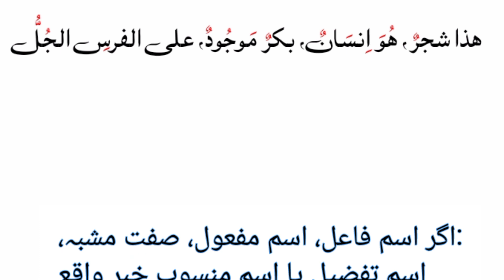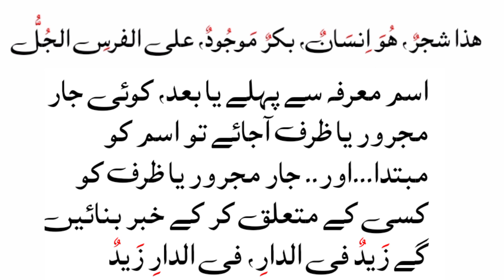ASAN TARKEEB SEKHAI || عربی ترکیب سیکھیں || عربی عبارت حل کریں || درس ثانی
ASAN TARKEEB SEKHAI || عربی ترکیب سیکھیں || عربی عبارت حل کریں